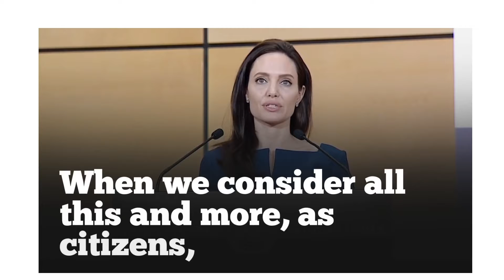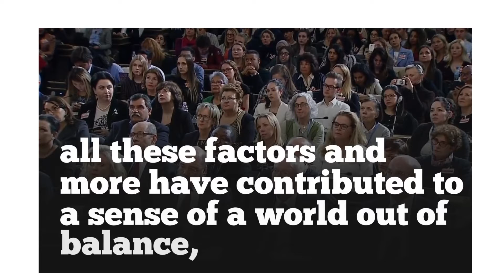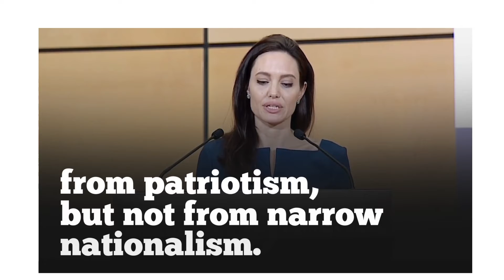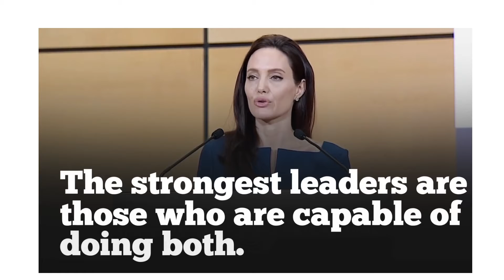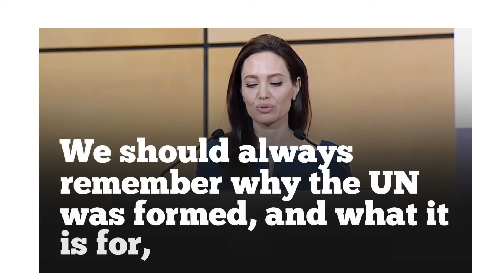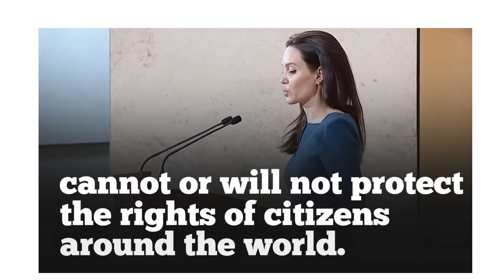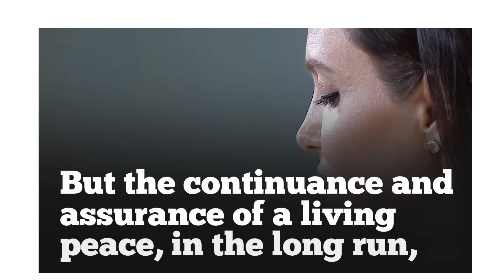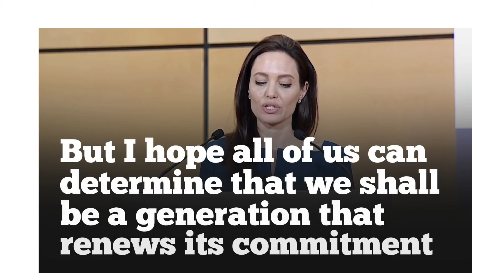超级女神和女星朱莉在联合国的精彩演讲（带英语字幕）